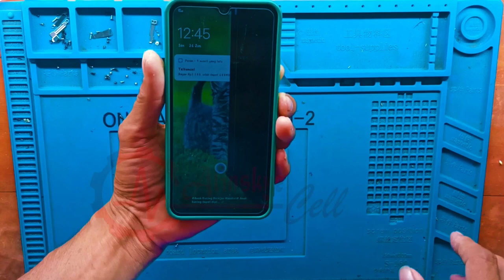VIVO Y12 - [Teknik Cara Ganti LCD]